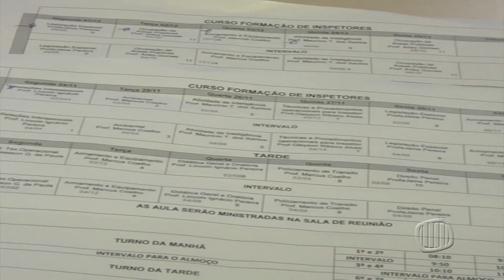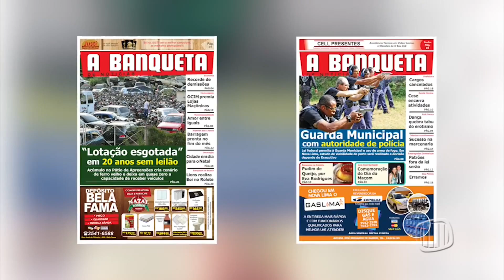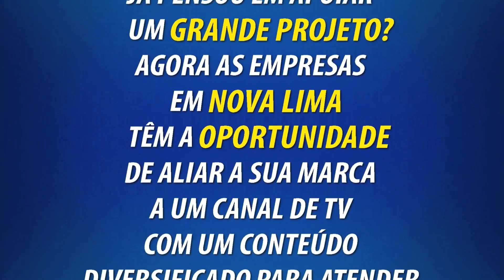TV Banqueta - Jornal Banqueta - Terça-feira - 25/11/2014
Reveja a edição completa do Jornal Banqueta de terça-feira dia 25 de novembro de 2014.